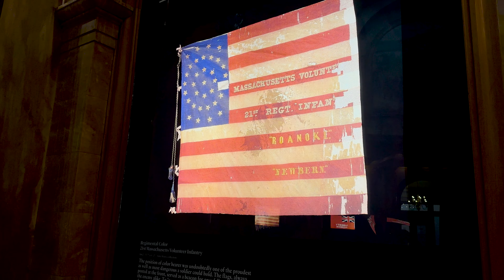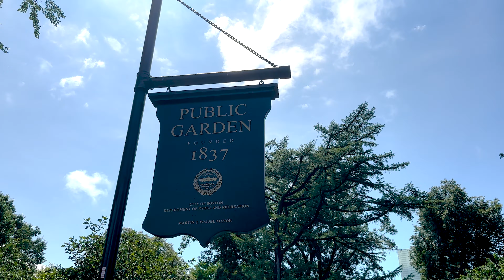Dirty Water: The State House to Fenway | Boston Travel Vlog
We're shipping up to Boston! Dive deep into the culture of The Hub's famous dirty water through the eyes of a Massachusetts native. Start your adventure at the State House, where you'll discover exactly what's underneath that big golden dome. Learn about the state's rich history in the Great Hall of Flags and meet the man who invented gerrymandering.

Next, head to the Boston Common to see the Make Way for Ducklings statue. Dedicated to the classic children's tale, it doesn't take long to see why Robert McCloskey set his story in the Common.

Wrap up your day at Boston's iconic Fenway Park. As the Red Sox and Royals duke it out into the bottom of the ninth, both the game and your adventure end in grand fashion as The Standells' song reverberates through a rowdy Fenway. As we bring our travel series a lot closer to home, are you gonna be singing "Dirty Water" or saying "Wicked Pissah" to such a good time?

While we can't use The Standells' song due to copyright restrictions, you can hear it
And if you need a refresher on your New England lingo

A big thank you to our friends Jake and Amanda for their photos that are used both on the thumbnail and in the video.

0:00 - Intro
0:45 - Massachusetts State House Tour
4:04 - Make Way for Ducklings at the Boston Common
6:10 - A Grand Old Time at Fenway